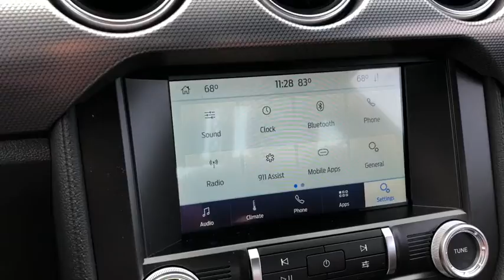2020 Ford Mustang Elgin, Streamwood, Dundee, Schaumburg, Bartlett, IL 4071T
New 2020 Ford Mustang available in Elgin, Illinois at Hopkins Ford. Servicing the Streamwood, Dundee, Schaumburg, Bartlett, IL area.

Hopkins Ford
2020 North Randall Rd